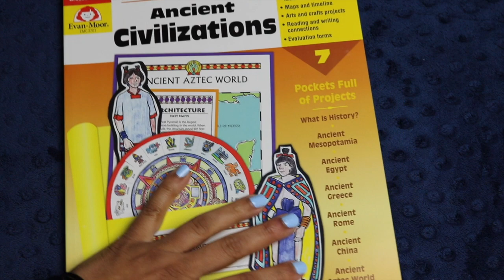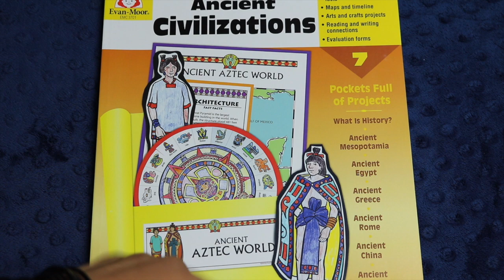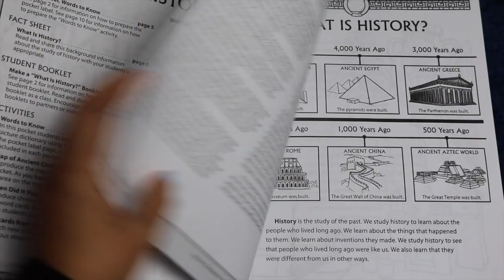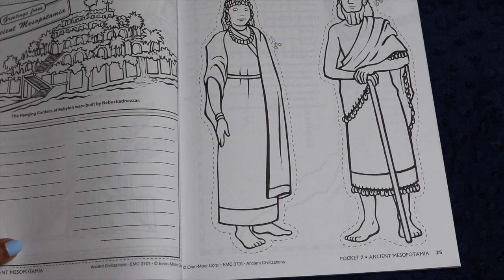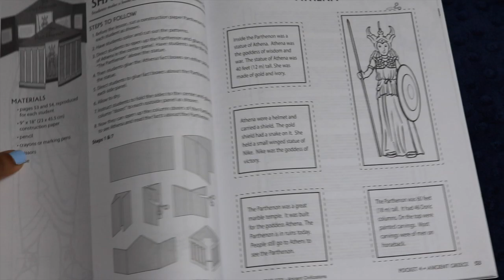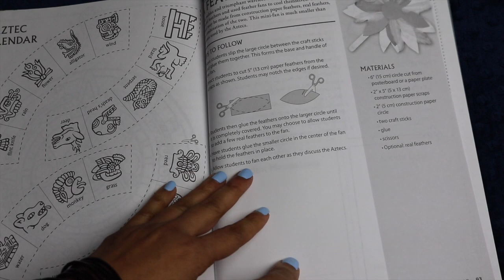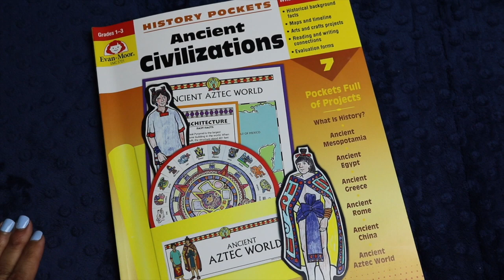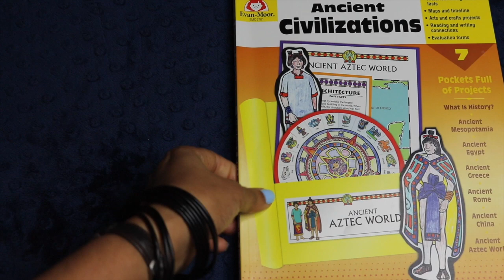EVAN-MOOR DAILY HISTORY POCKETS ANCIENT CIVILIZATIONS || History Lapbooks Grade 1-3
↓↓↓ CLICK TO SEE MORE INFO ↓↓↓

Hi, friends! If you've been watching my channel since the beginning, you know that we've used Evan-Moor products during our entire homeschooling experience, and I'm happy to announce that I've recently become an Evan-Moor affiliate. In this video, I review History Pockets (Ancient Civilizations) for Grades 1-3, which includes lapbook graphics in addition to hands-on activities. History Pockets are such a fun, engaging way to learn about history! Children become actively engaged in history while creating interesting pocket portfolios.
History Pocket activities include maps, 3-D arts and crafts projects, reading and writing connections, and more. They are available for Grades 1-3 and Grades 4-6, and include reproducible student pages so one book can be used for several students.
Products mentioned in the video are linked below.

My name is Tanya, and I'm a doctor-lawyer turned secular homeschooling mom of 3 rambunctious kiddos, ages 9, 6, and 4.  You can find videos here about secular eclectic homeschooling, ADHD & 2e parenting, and practical minimalism.  Homeschooling certainly isn't for the faint-of-heart, but I'll try to share what has been working for us along the way - as well as what hasn't been working.

Twitter: @projecthappyhom (Note the missing "e")